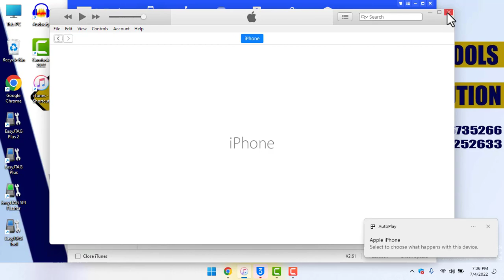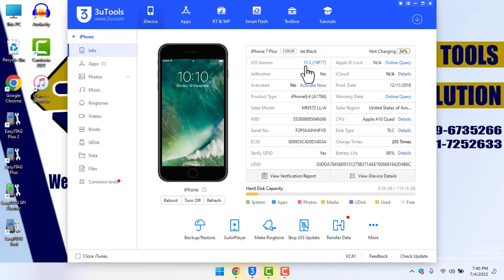Why We required iPhone Flashing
Any Issue Plz contact with us

Samsung Mobile
Huawei Mobile
Vivo
Honor Mobile
OPPO Mobile
Realme Mobile
Nokia
Xiaomi Mobile
Infinix Mobile
Apple iphone
Tecno Mobile
QMobile
Lenovo Mobile
Sony
LG Mobile
itel
OnePlus
Telenor
Alcatel
HTC
Microsoft Mobile
Rivo
Haier Mobile
Mobilink JazzX
Motorola
BlackBerry
VOICE
Meizu
OPhone
Calme
GRight
G'Five
Club Mobile
Sony Ericsson

About Samsung

Vivo

Infinix

Oppo

Oneplus

Nokia

Xiaomi

Realme

Huawei

Sony

Motorola

Successor: Motorola Mobility; Motorola Solutio...
Products: Tablet computers; Mobile phones; S...
Fate: Split into Motorola Mobility and Motorola ...
Divisions: Mobile Phone Devices; Connected ...

LG